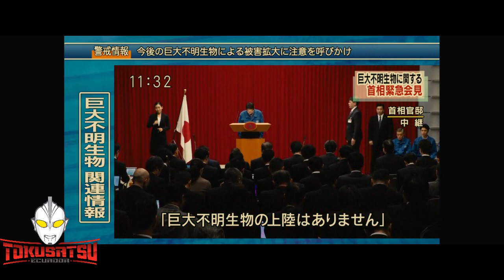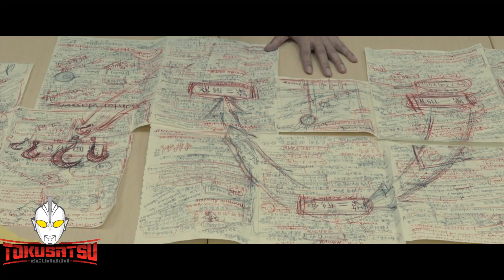REVIEW: Shin Godzilla (2016) El monstruo más Kawai !!!!